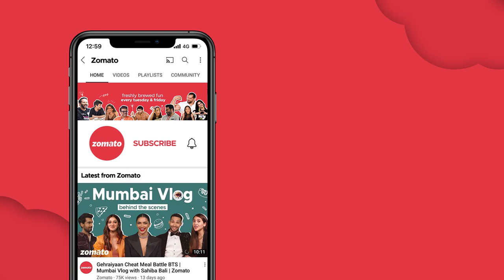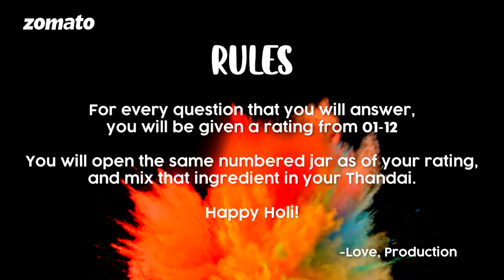Zomato Brand Manager Challenge | Honest Confessions Challenge | Sahiba Bali Vs Satya Mathur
This time, our awesome Brand manager duo - Sahiba Bali and Satya Mathur make things personal. Watch Sahiba vs Satya in a fun confessions challenge with a twist.

The Rules:
For every question that they answer, they will be given a rating from 0 to 12. Sahiba and Satya will then proceed to use the ingredients in that particular jar number and mix it to their drink.

Will Sahiba and Satya be able to go through with this challenge and bottoms up their drinks?

❇️ RRR ACTOR RAM CHARAN 🔥| North Indian vs South Indian 🌶️ Spicy Food challenge Ft Sahiba Bali | Zomato